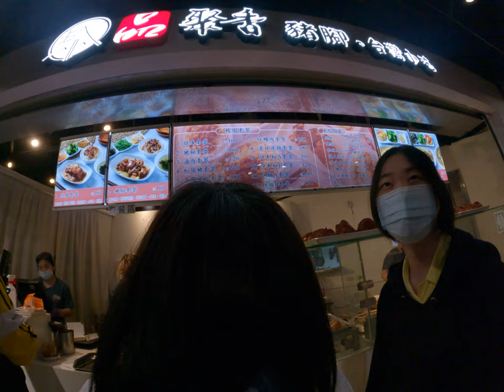銀行車站最好吃平價美食美食街腿庫豬腳吃到飽